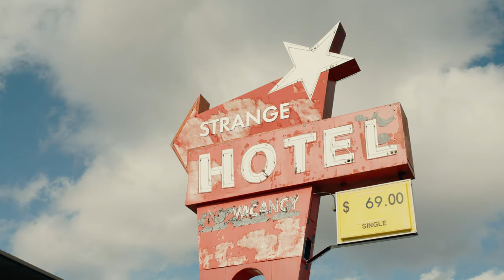Strange Hotels - Teen Dream Fantasy OFFICIAL Music Video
Directed by @thank_god_ima_country_boy
DP - @dallascurrie
Edited by - Frank Foster-bolton + Dallas Currie
Prod Design by - maxmainwood
Ramp Builder - @trogarmy
Starring
James Hazlett